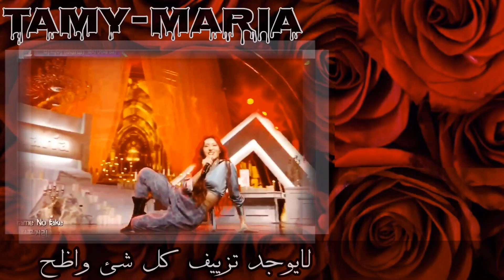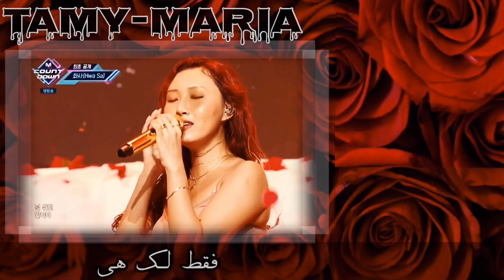MARIA-Hwassa(Arabic ver)النسخة العربية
💕𝓲𝓷𝓼𝓽𝓪𝓰𝓻𝓪𝓶💕انستغرامي 👇🏻

💕𝓲𝓷𝓼𝓽𝓻𝓾𝓶𝓮𝓷𝓻𝓪𝓵𝓮 💕